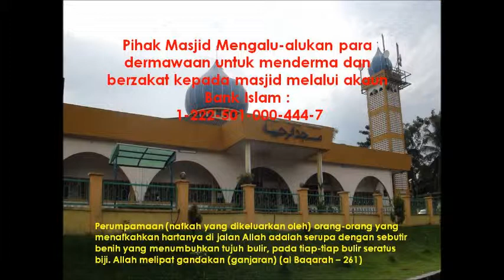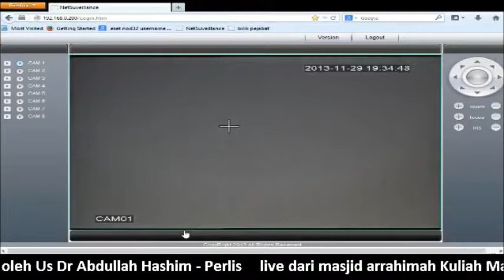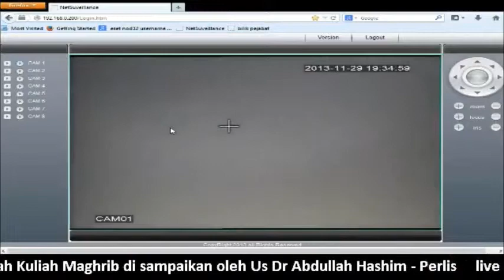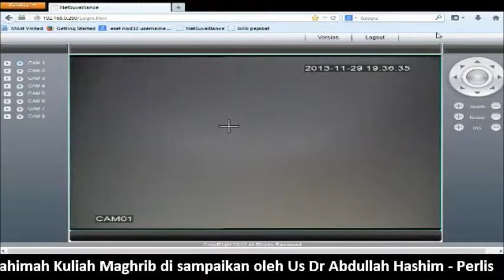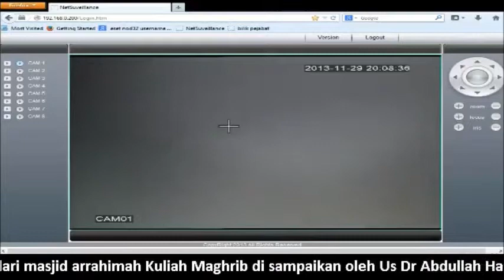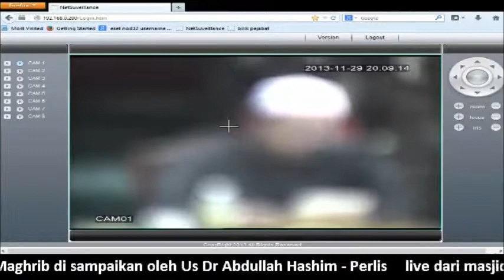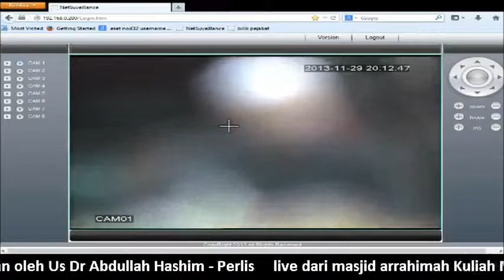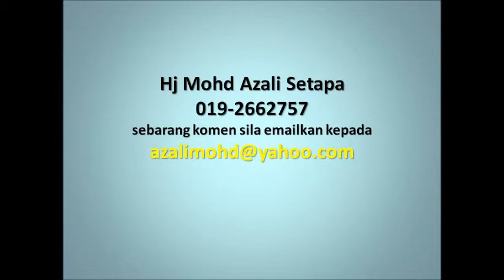kuliah maghrib us Dr Abdullah Hashim 29 Nov 2013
Islam Liberal apakah  dia